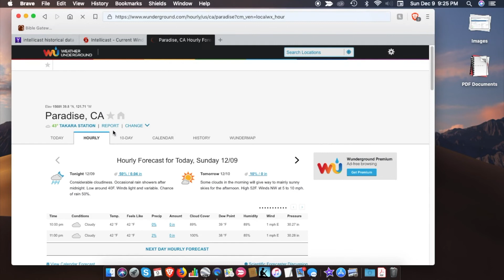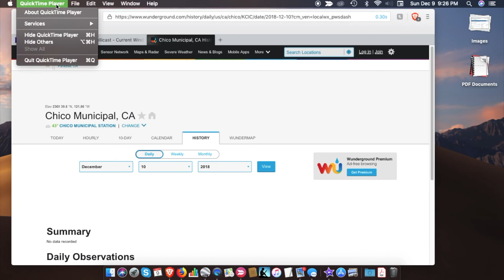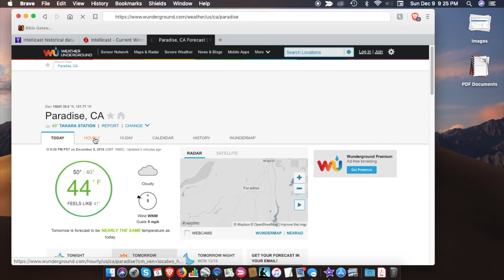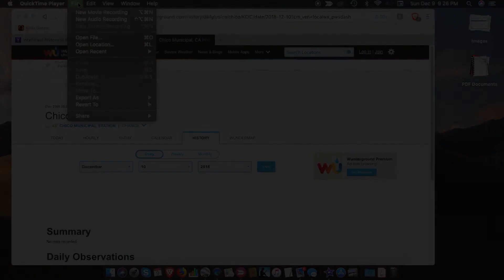ParadiseFire research and notes from interviewing a retired police officer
Looking into Paradise/Camp Fire.